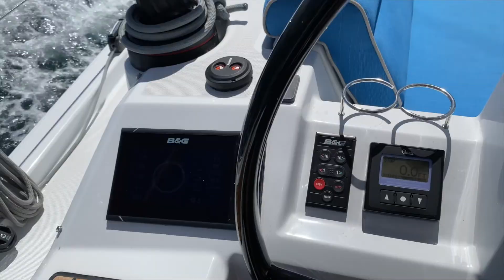2020 Beneteau 41 1 WAYFINDER